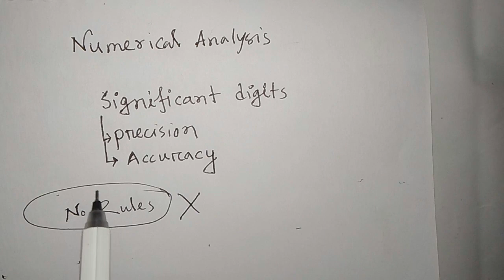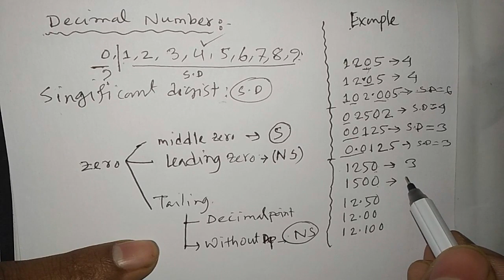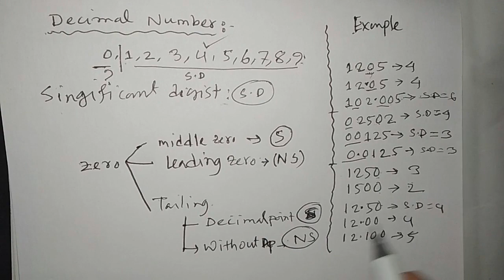Numerical Analysis:Finding Significant digits ,Accuracy and Precesion in Numerical Analysis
Instructor Name: Engg. Sohel Rana